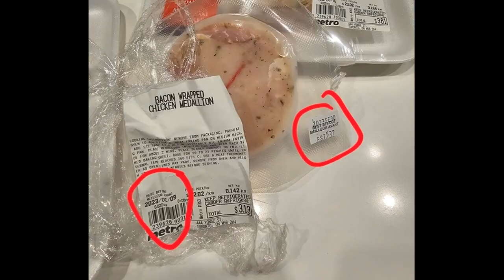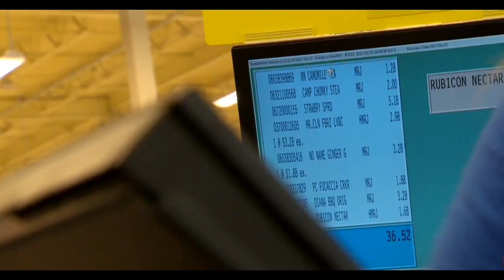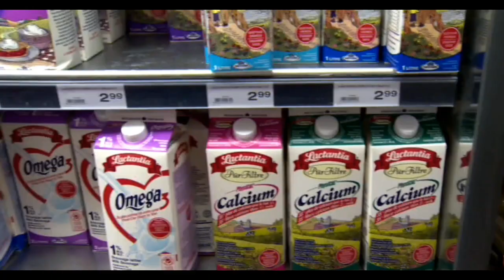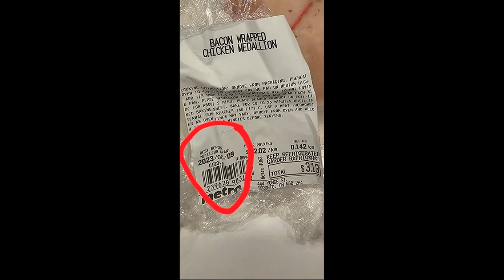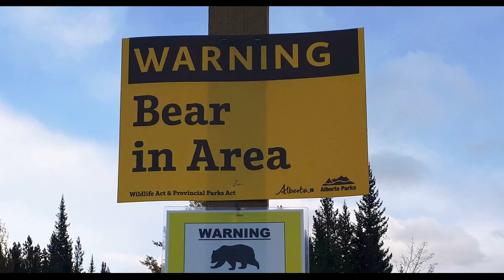CLC Noticias viernes 6 de octubre 2023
El gobierno de Canadá anuncia programa de congelación deprecaos en comestibles. Una tienda de Toronto ahora está reetiquetando alimentos expirados y pequeńo ovni del tamańo de un auto sobrebuela en los cielos de China